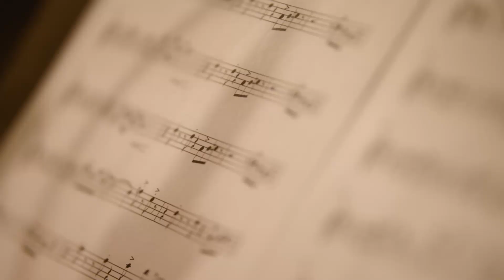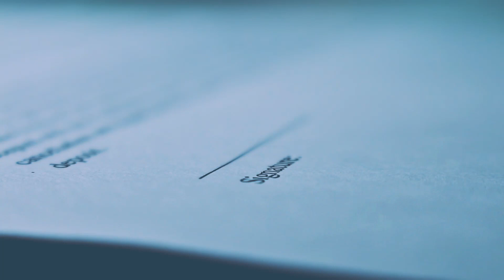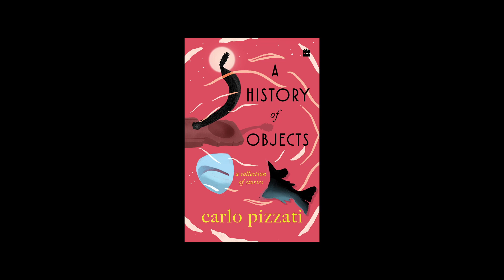the Splint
reading by Carlo Pizzati of his short story "The Splint" from the collection "A History of Objects" (HarperCollins India 2022)

recorder at New York University Abu Dhabi UAE at Gazelien records with prof. Matteo Marciano and his crew

video edited and produced by Riccardo Vencato Wannaboo